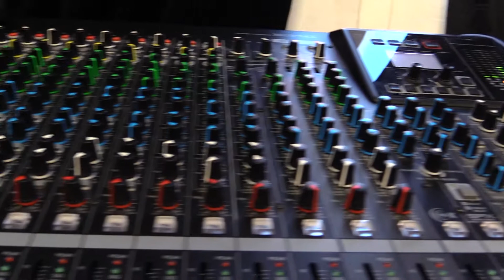CULTE SPECIAL AU VILLAGE DE L'APÔTRE KERROCK KOKOBAR INVITÉ LE REV.PAUL AKE AKE.LA DEUXIEME PAROLE!